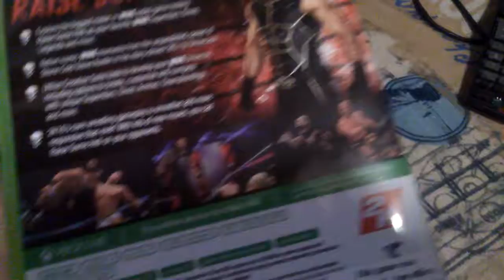BRAY WYATT VS KANE PART 1 ENTRANCE